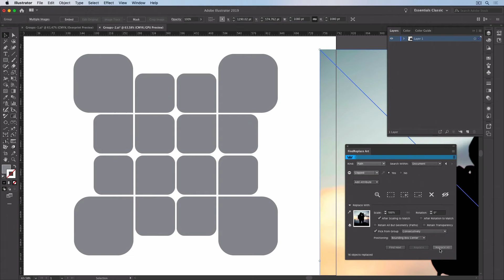Top 21 plugins for Adobe Illustrator | Astute Graphics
For more details about Astute Graphics’ plugins for Adobe Illustrator CC and our subscription, please

We are a UK based, leading innovative experts in designing creative tools for vector designers that significantly save time, boost creativity and achieve refined results, and we’ve been doing this since 2006.

We lead the way with cutting-edge design software — we bring back the fun to drawing whilst making it far easier to meet tight deadlines and make on the fly changes. We pride ourselves in helping you with any questions you may have, from the technical to the simple.

Astute Graphics is driven by its employees who demonstrate a passion for continuously enhancing your design workflow. We invest time in finding out what you really need and with our wealth of creativity and resourcefulness we are able to bring out a steady stream of releases each year based on that user feedback. In 2019, we made a decision to change to a more affordable subscription service with continued updates to all our products. We delivered a new Astute Manager to give you full control over your plugins and a new team licence management system for larger studios and corporates. We also introduced 4 brand-new plugins into our suite over the last 12 months giving Illustrator more functionality to enable you to work faster, smarter and more creatively with our suite of 20 time saving tools.

Well established with an enviable reputation in our field, this has led to strong alliances with key partners such as Adobe, X-Pen and Wacom. Our tools are used by thousands of designers from all different walks of life, from individual freelancers to large corporations. We have deep values and ethics to conduct our business responsibly and fairly both with our valued clients and suppliers.

We are Astute Graphics, and we’re all about vectors in illustrator! View our 100's of learning videos, webinars and how-to videos on our Youtube Channel. To download your FREE 7-day full trial, We also offer a 7-day money-back guarantee!